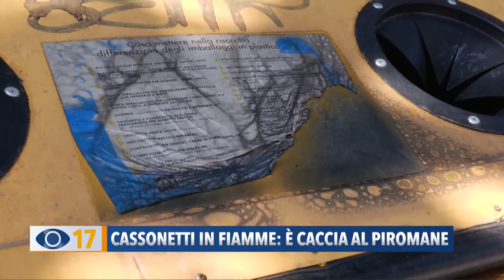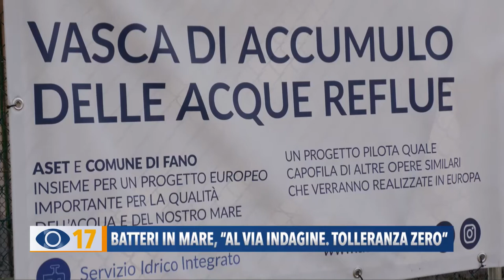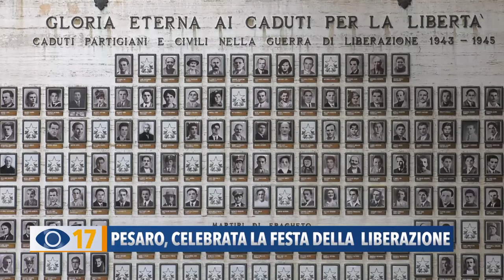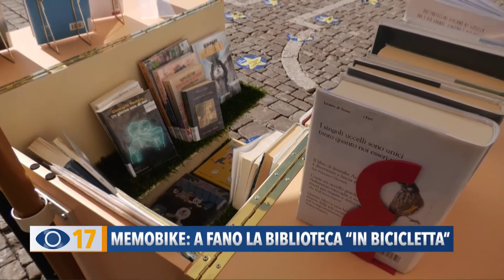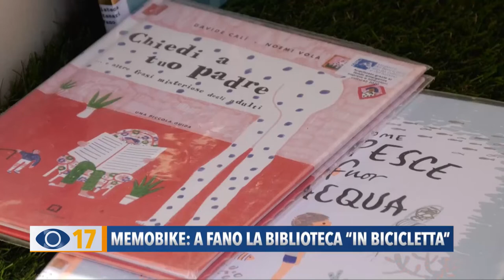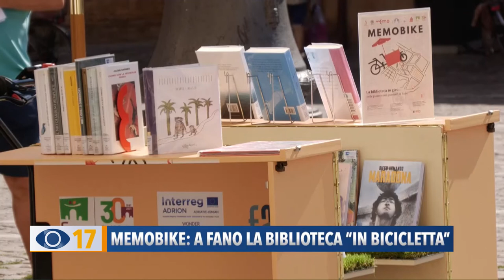Occhio alla Notizia 2 settembre 2021